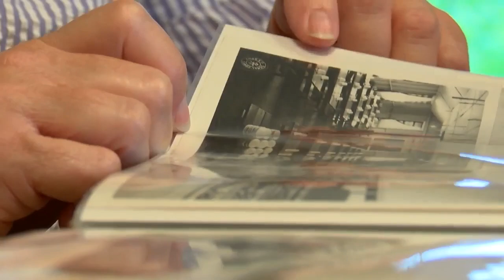Neighbors throw WWII veteran personal parade before Memorial Day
ROCHESTER, Minn. (KTTC) - The rain put a damper on some Memorial Day ceremonies, but one woman planned ahead.

She asked her neighbor to help her throw a parade for her dad, a WWII veteran, but it turned into something so much more.